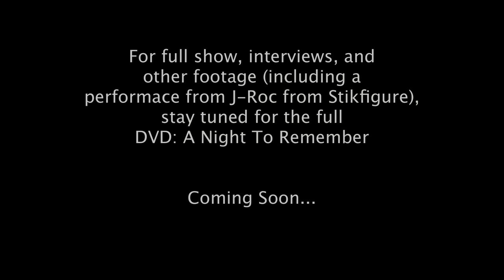A Night To Remember: Vocalists' Interview's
12/3/10 was a night to remember.  It was the memorial show for our brother Sid from "Demon Dog Sperm".  It was also a gathering of what the scene use to be.  There were laughs, tears, bruises, and passion throughout the night.  We miss you Sid.  R.I.P.

This video is pretty much the best way to sum up the night.  I interviewed all the vocalists singing throughout Demon Dog Sperm's set (except for J-Roc I couldn't find him).  I believe this video will capture the emotion that was there.  Obviously unless you were there you won't really feel the TRUE passion, but I feel this video will do it's justice.

DVD with full interviews and footage Coming Soon